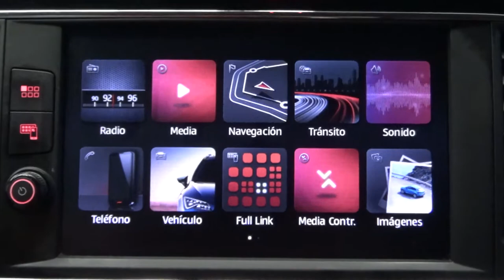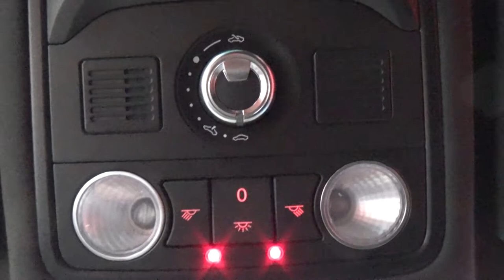Seat / Leon / 2019 - 7425